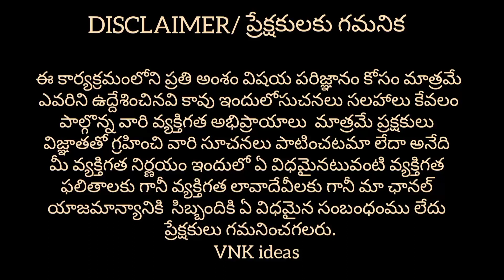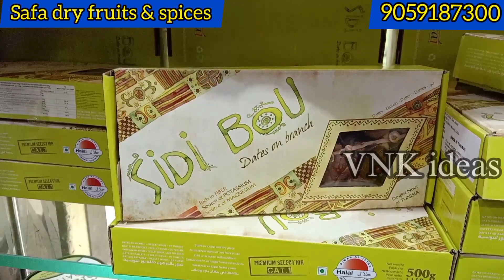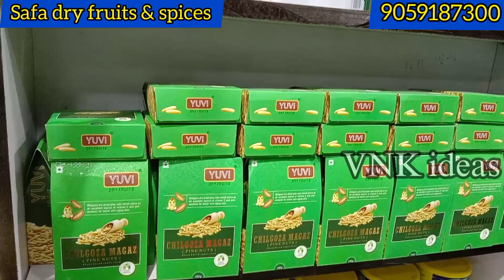Hyderabad Wholesale & Retail Dry fruits spices || Cheap & Best Quality||COD Facility|| VNK ideas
Hi guys..!!
In this video you can find different types of Dry fruits and spices at wholesale prices and this video is very usefull for retailers and people. Finally this video is for education purpose only. 🙂🙂🙂

Shop Address:
SAFA DRY FRUITS AND SPICES
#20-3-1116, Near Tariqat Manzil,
Khursheedjah Devdi, Sh
ahgunj, Charminar, Hyderabad. T.S